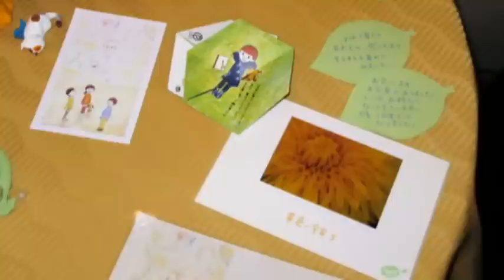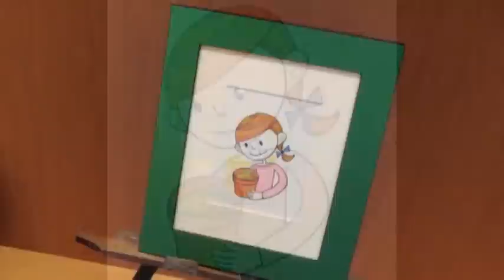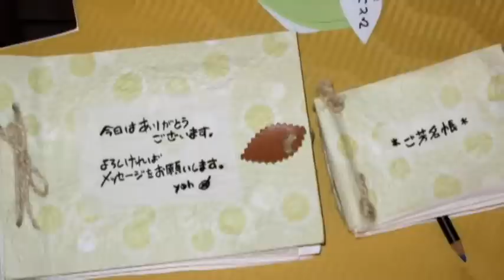2009 Yoh World ～feel～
【森陽子　イラスト展】

お店「Cafe terrace 1丁目」でお仕事の合い間に、心癒される可憐なイラストを描いています。

ブロクを通して知り合えたyoh(葉)さんの個展へ、初めて伺わせていただきました。

運良く居合わせたyohさんとも、束の間でしたが話もすることができました。そしてこのフォト・ムービーはyohさんと、丁度そこに居合わせた素敵な母子のご好意で撮影が叶いましたこと、ここに心より感謝お礼申し上げます。「ありがとうございました！」

この作品では、敢えてイラスト作品の「タイトル名」を表示していませんが、宜しくご了承下さい。それには理由があるのです。

およそ1カット7秒という、とても短い時間の中で、イラスト写真の方を十分に観て、感じて（癒されて）いただきたいと思っているからです。

私たちは「スーパーインポーズ」という挿入文字の、そうした映画やテレビの作りに慣れ過ぎて、文字が入ると自然（普通に）と、その文字を読み理解しようとしてしまい、その間、背景にあるイラスト写真の印象が薄らいでしまうからです。

それが私にとっても、イラストの作者でもあるyohさんにとっても不本意に感じて、個々の「作品タイトル名」の表示は一切止めました。

むしろ描かれたイラストから作者の意図を汲み取り、それぞれに思い思いのタイトルを考えられた方が、この作品を観ることの楽しみも増すものと思います。

それよりも、本当に作品の「タイトル名」をお知りになりたいと思ったなら、下記に記 してあります作者のブログを訪ねて、感想や質問なりコンタクトをされてみて下さい。双方にとっては、それが一番好ましい筈ですから。

コミュニケーションによって、新たな出会いと始まりがあるのかも知れません。これこそ 、ネットの良きところ、楽しみでもあると思います。

yohさんは写真もお撮りになっていて、草花を撮影したマクロ写真もとても素敵です。

yohさんのブログ「Cafe terrace 1丁目」には、そんな撮りたての写真や、描画したイラストがいつも掲載されています。

料理写真にも興味がそそります。yohさんの真心を込めて作られた「ランチ」の紹介に、見入ってしまうのは何故なのでしょう？

また、このＢＧＭもとても素敵ですね！

こうしたスライドショー作成ソフトである、デジタルステージ社の「LiFE with PhotoCinema 3」に入っています、「毎日が明日」という楽曲です。彼女にも「励ましのメールを！」と願っています。

作者であるLinaLinaさんのページで聴いたり詳しく知ることが出来ます。

展示会場となった「ホテルコンコルド浜松」（浜松城の隣り）